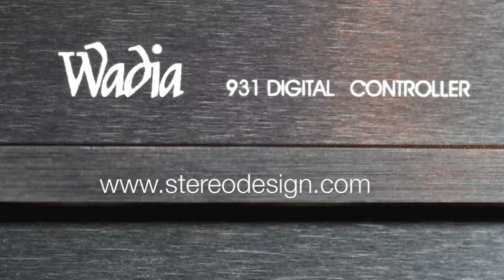Stereo Design Wadia 931/922 Series 9 Digital Processor in HD (Classic)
This is Wadia's flagship digital processor, the Series 9 decoding computer.  It consists of the 931 controller with two 922 digital processors.  They connect to each other with glass fiber optic cable. The 931 has multiple digital inputs and has a digital volume control to use as a digital preamplifier in a reference music system.  Together, the three pieces retail for $33,450.00.

The song is called "My My My" by Laurence Juber.